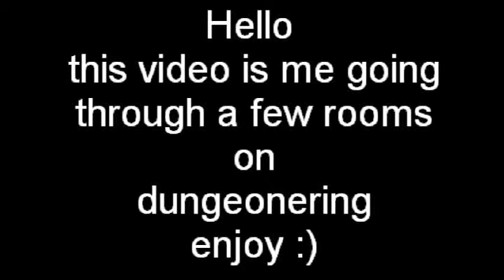runescape dungeonering floor 2